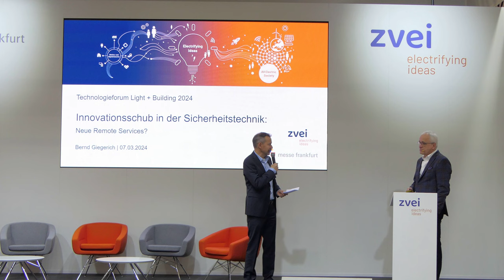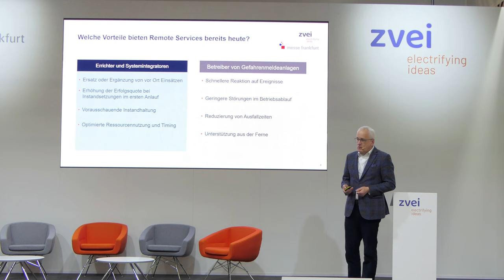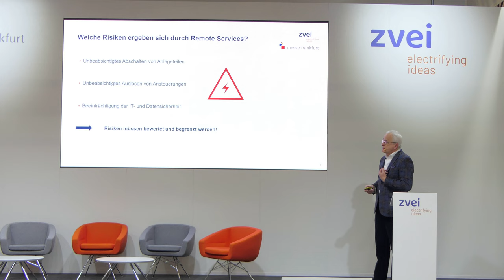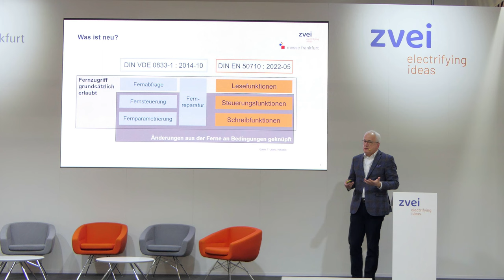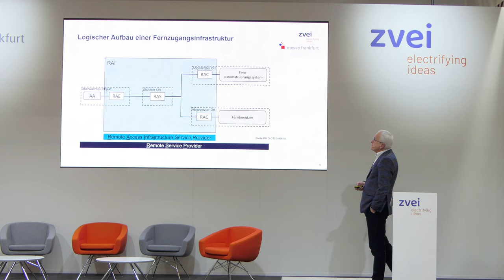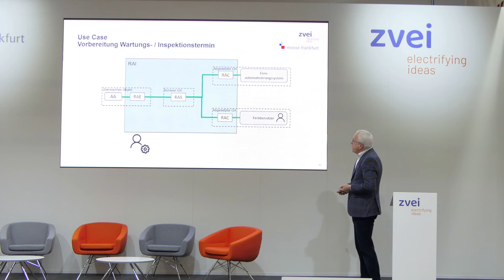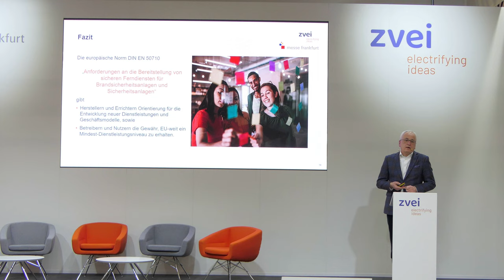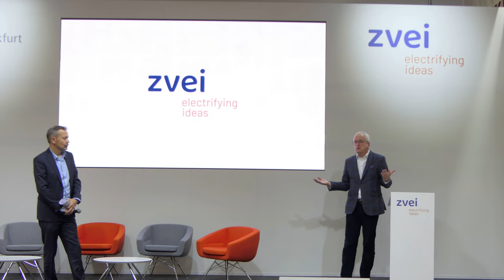Innovationsschub in der Sicherheitstechnik: EN 50170 remote services | BOSCH | Light + Building 2024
Innovationsschub in der Sicherheitstechnik: EN 50170 remote services | Bernd Giegerich - Sales and Government Administration Body (Bosch Building Technologies @boschenergyandbuildingsolu6043